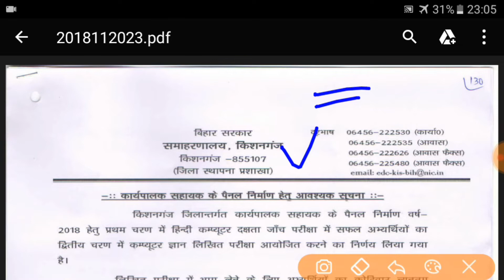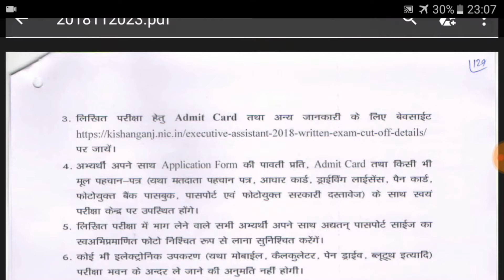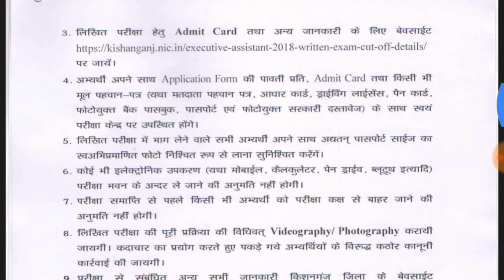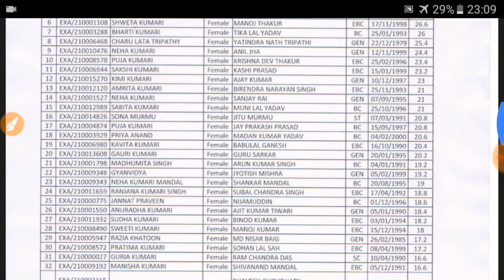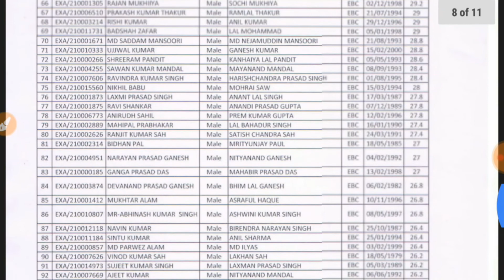Kishanganj District Written Exam Center & Select Candidates List published Executive Assistant 2018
✔✔💻:-Important Notice-:💻✔✔✔

↪ Dosto Es video me Kishanganj District ke written Exam Date Timing & Center ke bare me bataya gya hai.
↪Kishanganj District Written Exam Center Published Executive Assistant 2018

Written Test Venue and Important Instructions for the List of Candidates for Executive Assistant 2018
Kishanganj District Written Exam Center Published
Kishanganj District Executive Assistant Written Exam select Candidates list published 2018